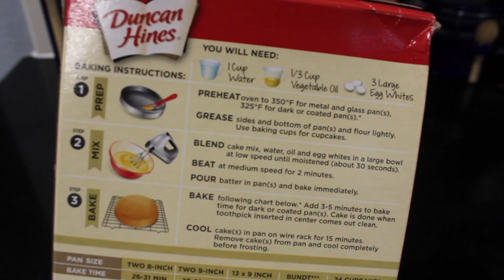DIY Sleeping Beauty/Maleficent Cake- FOR BEGINNERS NO FONDANT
Learn how to decorate this super cute Sleeping Beauty/Maleficent birthday cake!

Frosting Tips Used
Dark Pink:
Light Pink:
Dark Blue:
Light Blue
Black Vines: